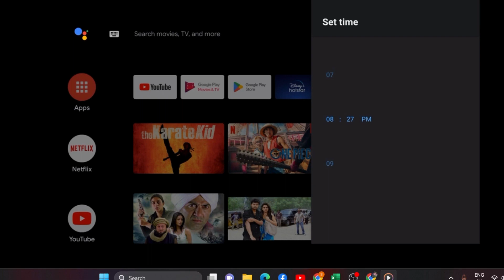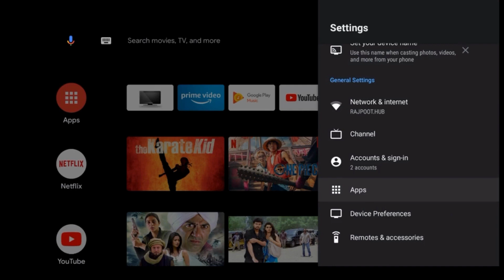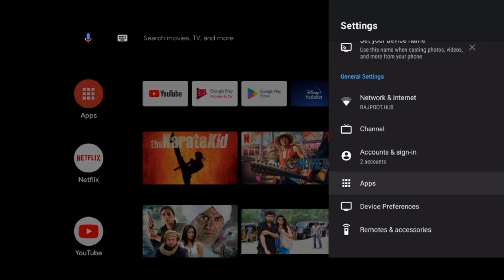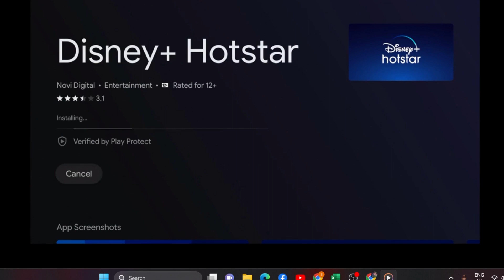Hotstar Error MN-1002 | There is a problem connecting to Hotstar service Please try again